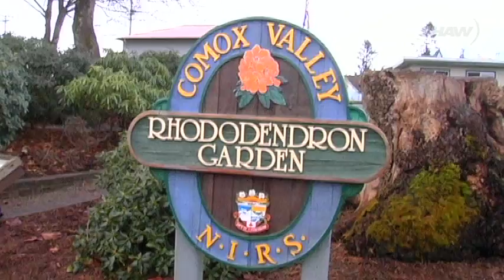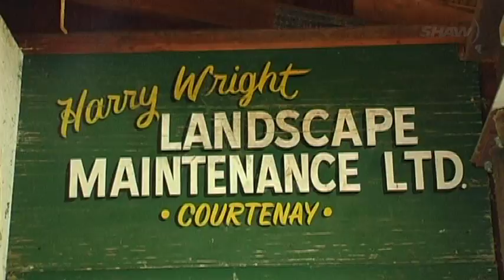Harry Wright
The Legacy of the Comox Valley's Harry Wright is profiled